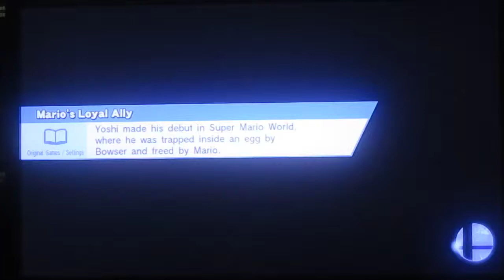Smash Bros. 4, Grudge Matches, Loud Guest, Part 19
In this episode of Smash Bros., we have a loudass mofo guest Danny joining us. Even though he's screaming the entire video, he's actually a superior Smash player than most of us here.

Watch as he starts fights with everyone and shows up Gordon!